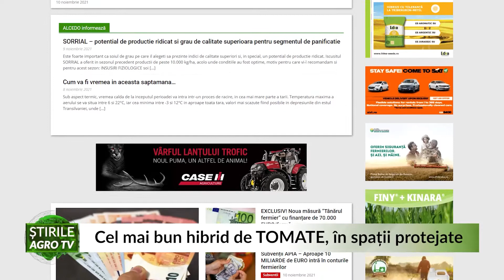Cel mai bun hibrid de TOMATE, în spații protejate 10 11 2021